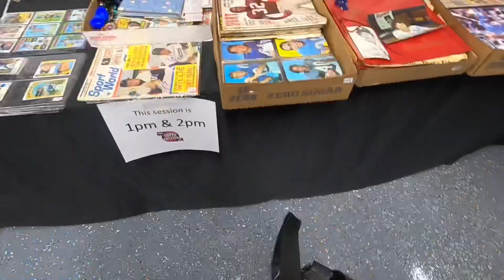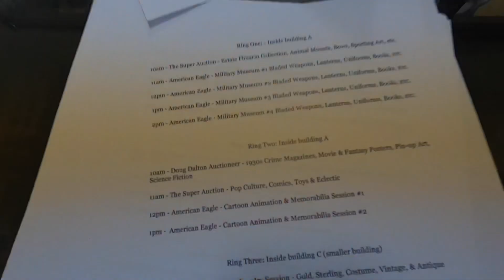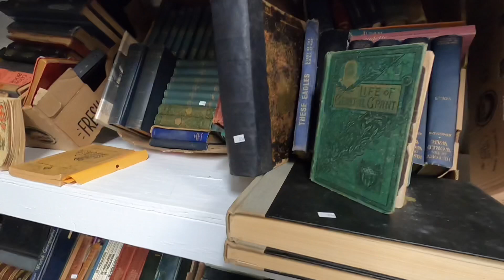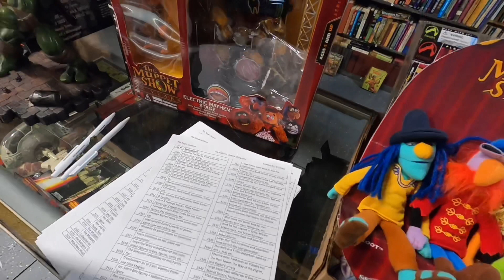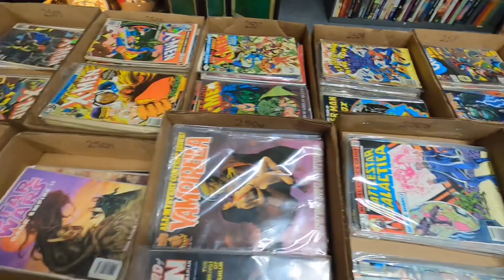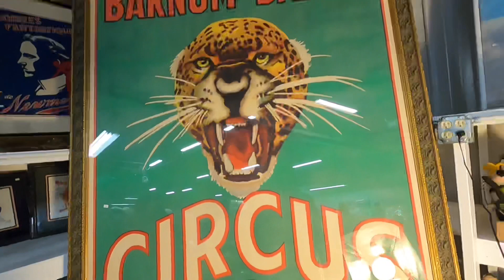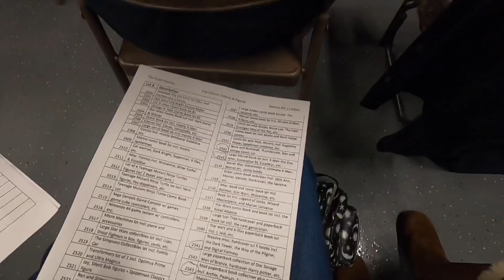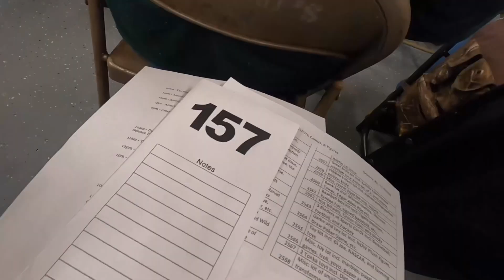My First Live Auction! | What Did I Buy?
This is my first live auction experience. What did I buy, what did I think and would I go back again? Watch the video to find out!

My “Must-Haves” Lists for Reselling, Reading and Writing:

My ebay store

Tired of buying book inventory? Want to learn how to get FREE books?
Are you ready for a reseller ebook guide like no other? Do you need the step-by-step information to help you get started in your future online business? Steve Raiken has been reselling for over 10 years and has tons of knowledge to share in this huge ebook lot: